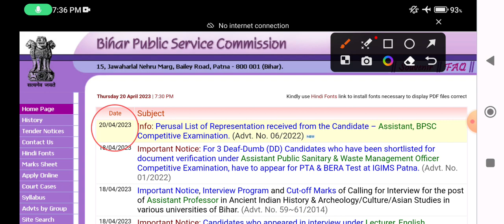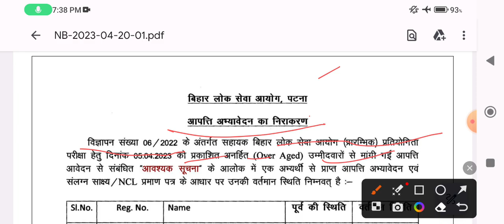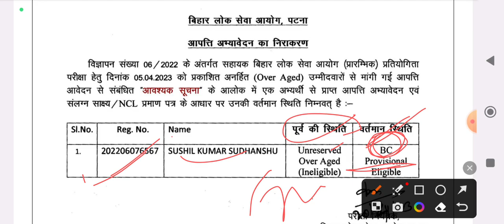Breaking, Bpsc assistant official notice || Bpsc latest official update